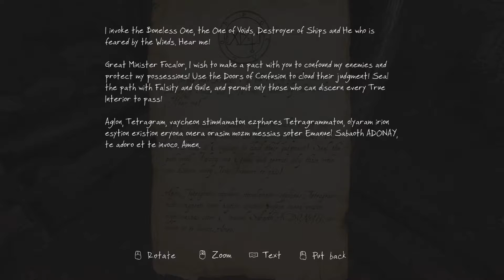Let's Play The Vanishing of Ethan Carter Redux #3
Amazingly stunning game! Josh embarks on an adventure of mystery and beauty

MY SERVER: Play.SpideyMC.net
AlongCameJosh.net